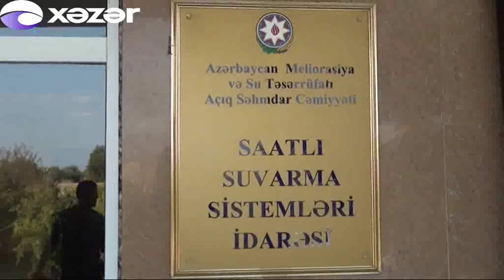Saatlıda su qıtlığı yaşanır - 7 aydır ki, problem həll edilməyib